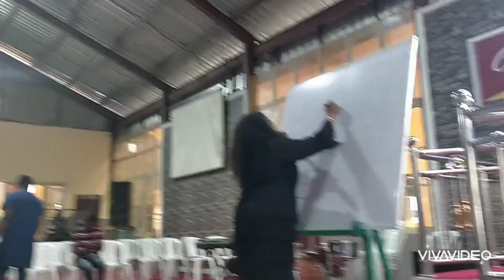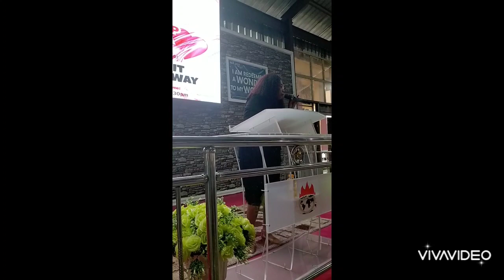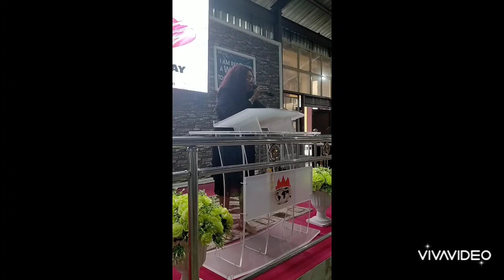Black and Red Flags in Relationships